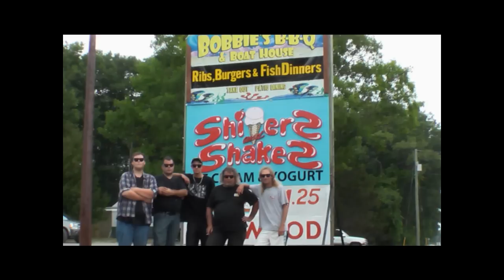I was Drunk :)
Yea Buddy!!!